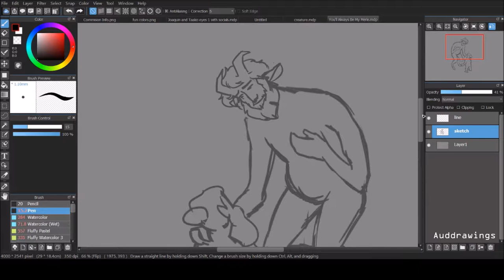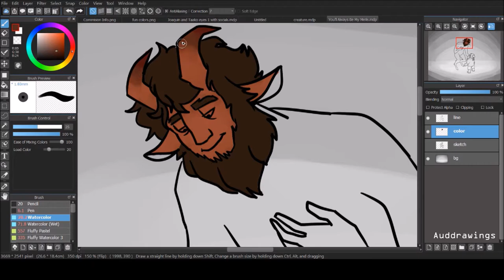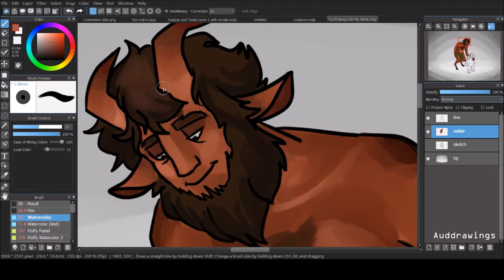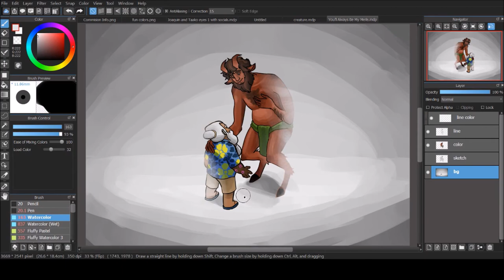[The Adventure Zone] Speedpaint: You'll Always Be My Merle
"You'll always be my Merle."